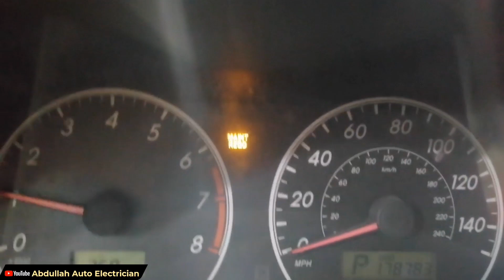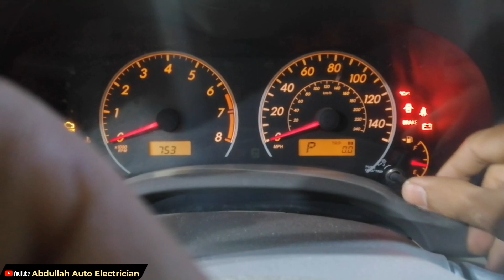How to Reset Maintenance Light On toyota Corolla 2002/2020